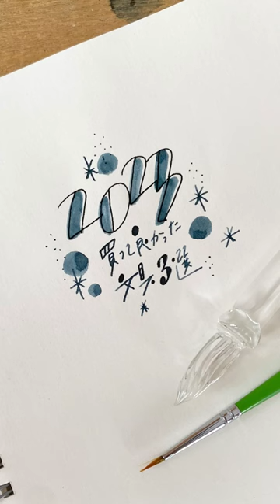2023上半期買ってよかった文具3選！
🖋使用しているもの詳細🖋
Stationery
1)
三菱鉛筆 ユニボールワンP

2)
ミドリ MDペーパー15周年 MDボトルインク / ブルーグレー

3)
呉竹 インクカフェ / うすめの素
呉竹 インクカフェ / くすめの素

1)
MITSUBISHI PENCIL uni-ball one P

2)
MIDORI MD 15th fountain pen ink / Blue Gray

3)
Kuretake ink-café / Drop of Thinner
Kuretake ink-café / Drop of Shadow

🖋各レビュー🖋
 review